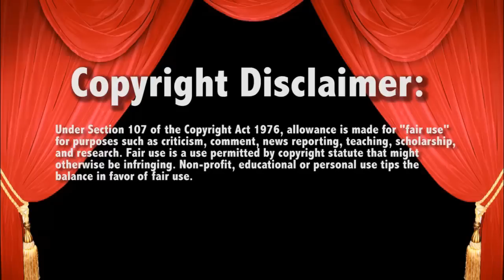WWE Smackdown 5/21/15 RTruth vs Stardust